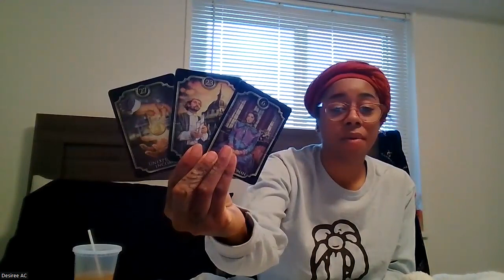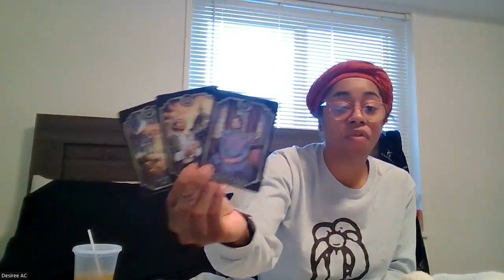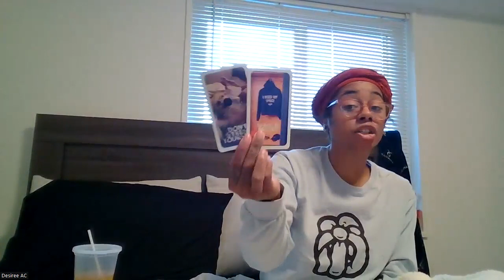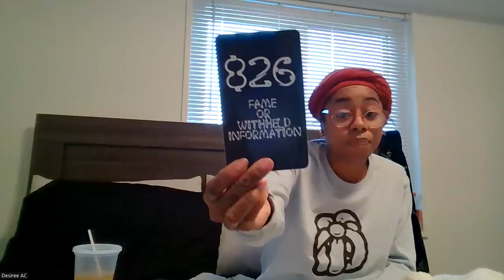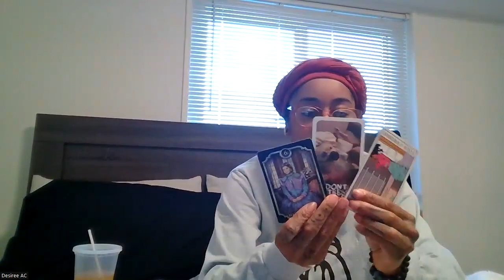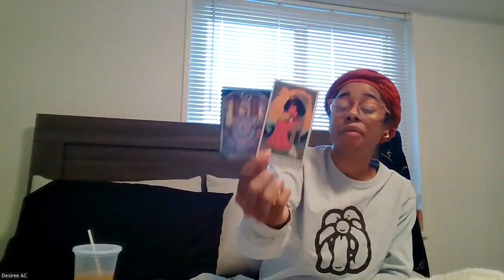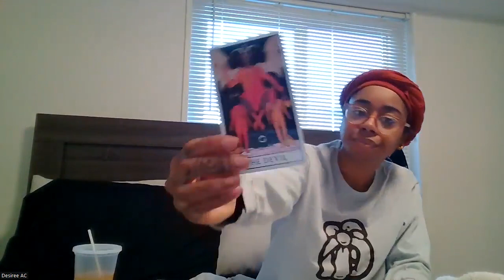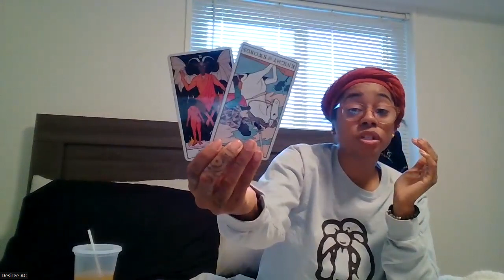SCORPIO | SOMEONE DOESNT WANT TO SPEND THEIR COURT EARNED MONEY ON YOU DECEMBER 2022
Wussup Everybody! Flickinonmybic Tarot is here bringing you the beauty, juice, and spiritual truth. Im your Host, MS.DC! And today yall! This reading is for the sign of SCORPIO.
*TAROT DECK USED:
- FLICKINONMY MEME
- IF YOU DONT! YOU BETTER! NUMBER WHAT ORACLE
- IF YOU DONT! YOU BETTER! GET SPIRITUAL ORACLE
- INKROMANCY 2 APOCALYPSE TAROT
- KIPPER
- LOVE ORACLE
- BUZZFEED ORACLE CARD